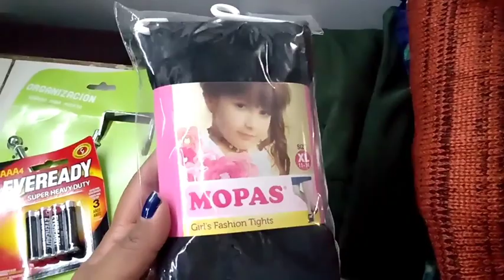✔️🎄Compras de Ropa En BODEGA AURRERÁ y la FAVORITA/ Buenas,Bonitas y Baratas ⛄💚